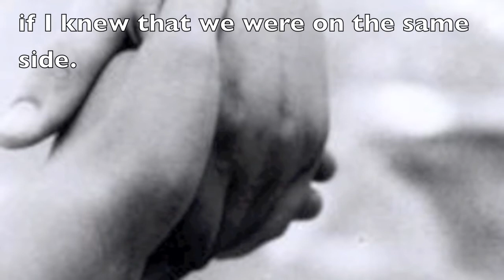[FMV] JeTi: marry your daughter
Sweet JeTi everyone

credit: owner of the clips and pics